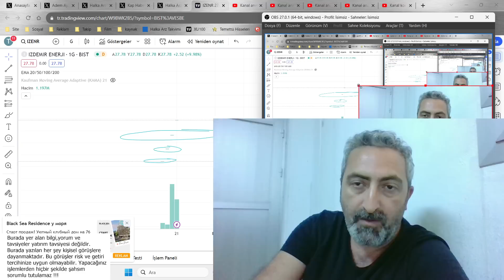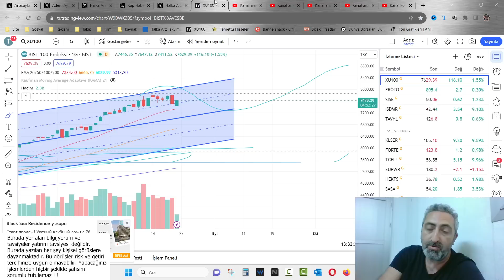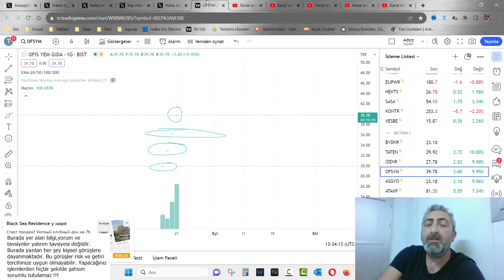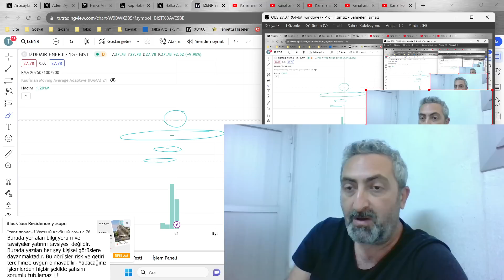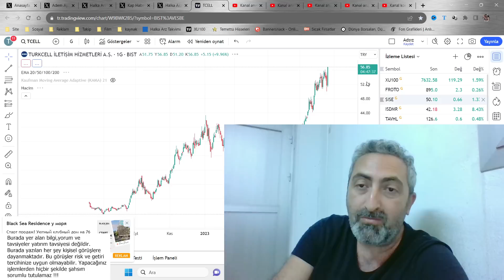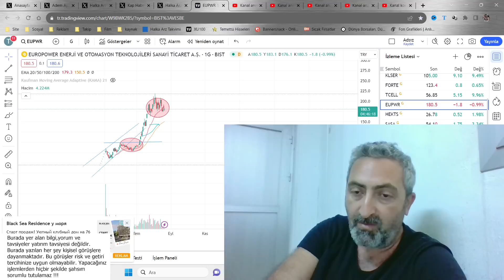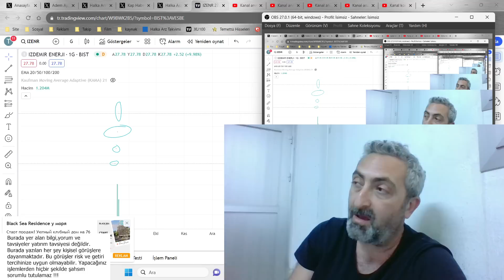Halka Arz Hisselerinde Tavanda Bekleyen Alış Emirleri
Bugün tavan serisine devam eden İzdemir Enerji Tatlıpınar enerji ve Ofis yem yanında ilk işlem gününe başlayan Baydöner hissesinde tavanda bekleyen alış emirleri yine milyonlar ile ifade ediliyor.